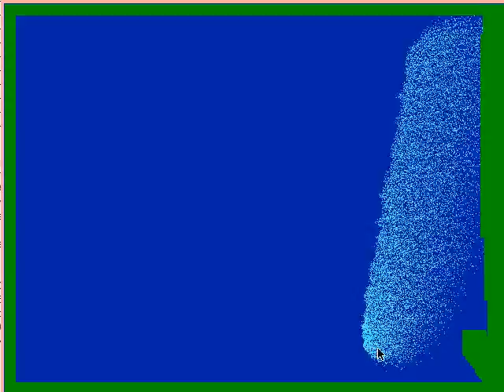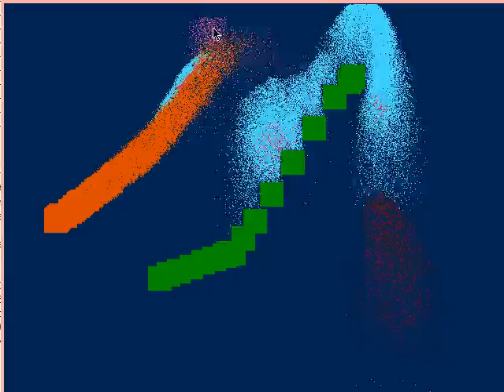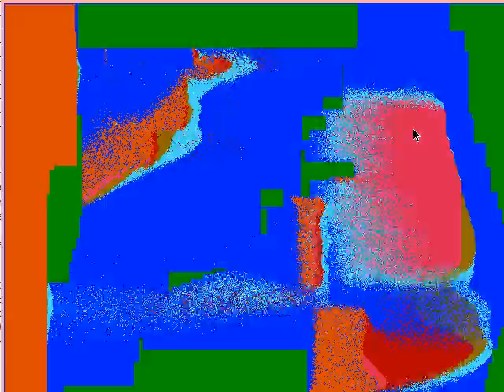skruntskrunt - granularity 002 - literal granual synthesis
Skrunt Skrunt - Granularity 002 - Literal Granual Synthesis